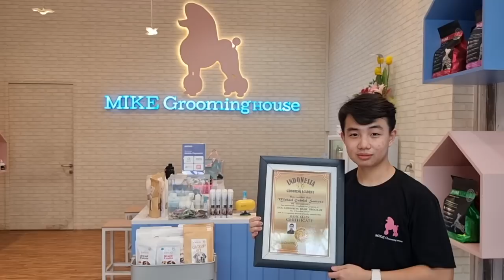INI HARGA JUAL ANAKAN DOBERMANN DI FRANKENBURG KENNEL - THE BIGGEST DOBERMANN KENNEL IN THE WORLD